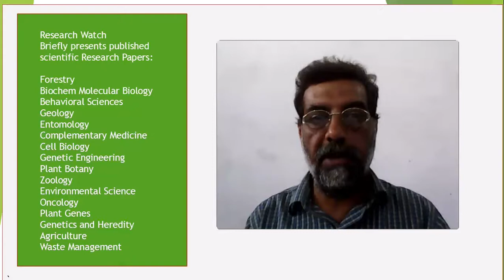Drought affects size, nutritional quality, antioxidant activities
Drought affects size, nutritional quality, antioxidant activities and   phenolic acids pattern of Moringa oleifera LAM